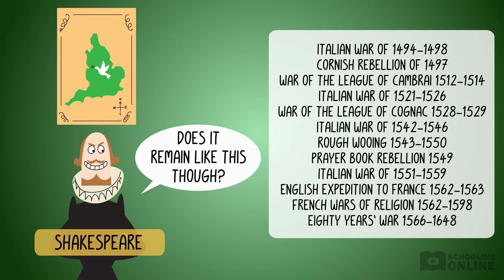Full Richard III Summary - Shakespeare Play - Schooling Online Full Lesson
📺 This full Richard III Summary will go through all of the major events of Shakespeare's epic play!

Join us for a terrifying journey into the twisted mind of Richard, Duke of Gloucester. Could he be Shakespeare’s most epic villain? He will stop at nothing to steal the English crown, even if it means betraying his own family! But there are some things that Richard can’t control, like the curses of old queens and the anger of restless souls. Will Richard’s incredible talent for strategy be enough to win the throne for himself?

Watch our overall plot summary of Richard III to find out what happens.